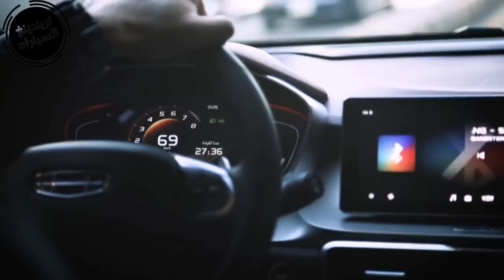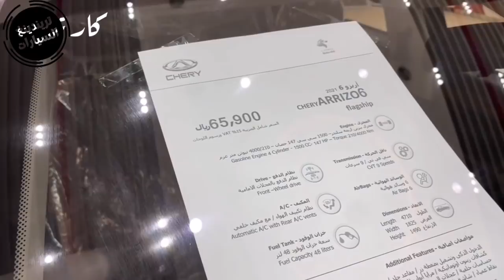كيف ستكون اسعار السيارات الجديدة المستوردة عند الوكلاء ؟؟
هاذ فيديو غادي نجاوبو  فيه علي بعض الاسؤلة لي كثرة بزااااف

علي فيديوات لي رانا نديرو فيهم مراجعة علي بعض السيارات ونزيدو نقولو سعر تاع هاذ سيارات في الدول العربية

وهاذ سيارات عن قريب جدا نشوفوها في اسواق الجزائرية بعد فتح الاستراد ان شاء الله

وكل هاذ المعلومات

بي هدف تنوير رأي العام

ولمواطن الجزائري تكون عنده نضرة واضحة عن اسعار سيارات لي غادي تدخل للجزائري

مش نضرة دقيقة 100 بل100 ولكن نضرة تقريبة

ولكن بعض الاشخاص معجبهمش الحال كي رانا نقولو اسعار  تاع هاذ سيارات

وراهم يقلو  في تعليقات  هاذه  اسعار مش حقيقية

وكاين لي راه يقول سعر دينار نخفض اذا مغديش تدخل بي هاذ السعر

اولا قبل مرانا نقولو اسعار  رانا نشوفو سعر هذهي سيارة في عدة دول عربية

نمدو مثال

الي جبرنا سعر شيري اريزو 6  في مصر و قطر و سعودية و كويت و الامرات متقرب جدا

ومكانش فرق كبير بناتهم

اذا من منطق هاذ سيارة غادي تدخل الي جزائر  بي هاذ سعر

اذا كان فرق في سعر غادي يكون اقل او اكثر بي قليل

واي بلاد عندها جمارك وعندها الرسوم

ولي راه  يقول سعر سيارة في سعودية لرخص من اقجزائر لان الرسوم و جمارك سعودية اقل من الجزائر

كامل خيرك وزيد قولهم انا تكلفة قاعات العرض في سعودية اغلا بكثير من الجزائر

و موضف لي راه يبيع سيارة في سعودية يخلص اضعاف المضاعفة علي الموضف لي راه يبيع سيارة في الجزائر وزيد صيانة
اذن كل هاذ الاشياء ترفع من سعر السيارة

نتمناو برك تكون مراقبة من طرف الدولة لي سيارات من المصنع حتي توصل الي مواطن الجزائري